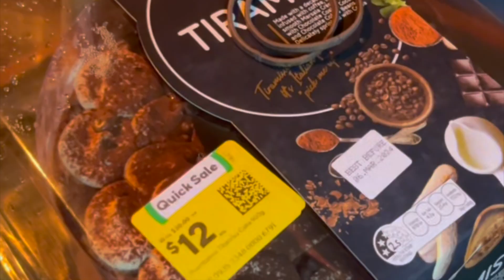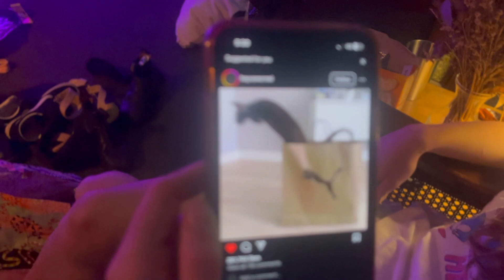THE MAKING OF LILITH : EP COVER ART/VISUALS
a behind-the-scenes vlog of the making of our EP cover and visuals for 'lilith', WHICH IS OUT NOW !!! GO GIVE IT A STREAM